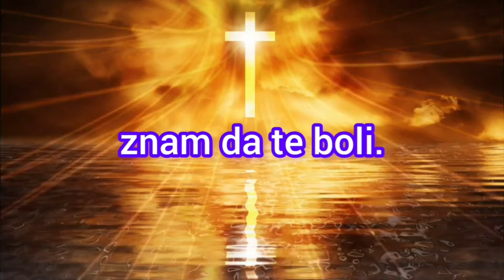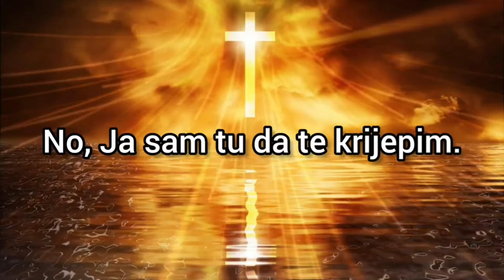Ja sam tu da te krijepim. I volim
Autor teksta: @ljubav.kristova
Autor videozapisa: @ViaVeritasetVita33

Zabranjeno svako kopiranje video i/ili audio snimaka i postavljanje na druge kanale bez dopuštenja!

Any copying of video and/or audio recordings and placement on other channels without permission is prohibited!